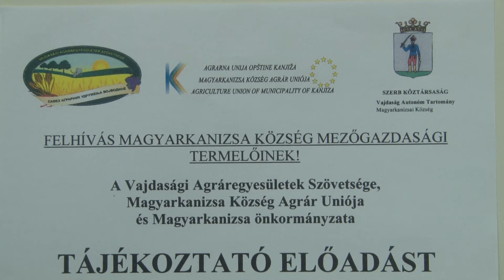Új Európai Úniós pályázati lehetőségek Szerbiában